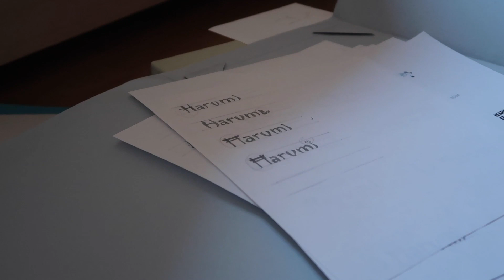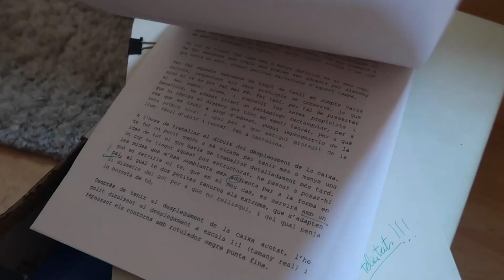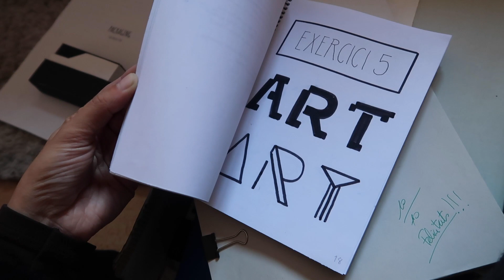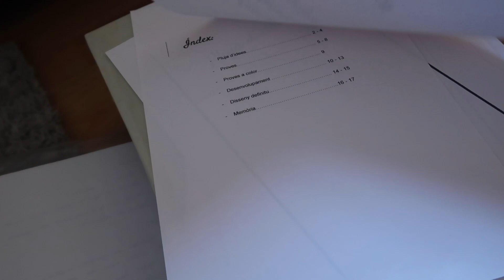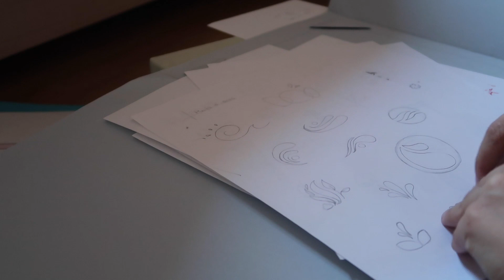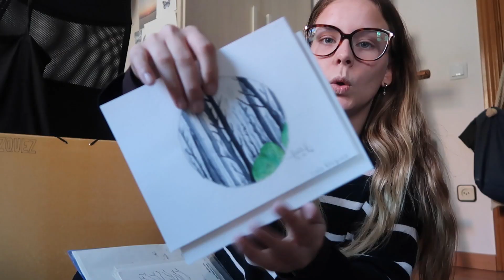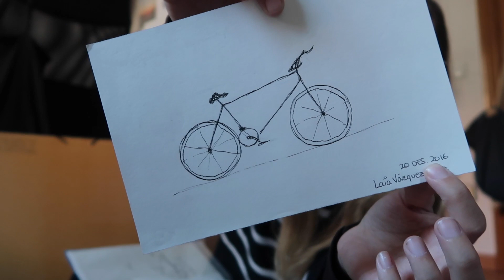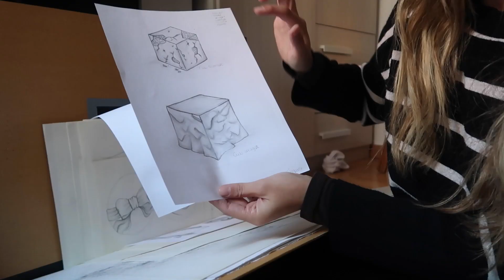REACCIÓN a mis TRABAJOS de BACHILLERATO ARTÍSTICO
Al fin reacciono a todos mis trabajos y proyectos de Bachillerato Artístico. Acompáñame para reírnos un rato de las auténticas joyas que hacía por entonces :)

¿Llegaremos a 5000 suscriptores antes de que termine el año?

· mi tienda online en Etsy